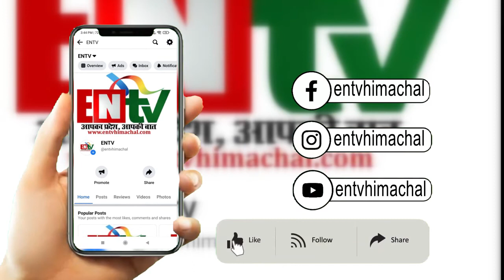धर्मशाला में खुलेगा देश का 42वां मॉडल करियर सेंटर